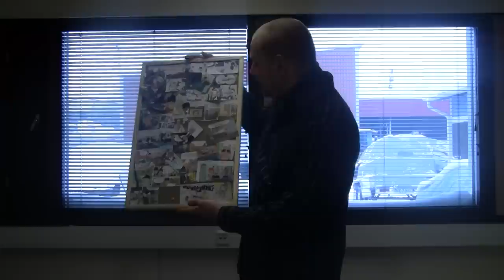Luento tarinoiden kertomisesta.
Tarinoilla hallitaan isompaa yleisö määrää. Lisäksi puheen pito erilaisissa tilaisuuksissa on hyödyllinen taito ja erityisesti työnantajat arvostavat hyvää esiintymiskykyä jonka yksi kantava voima on tarinoiden kertominen.

Menestyvillä miehillä on parhaat tarinat ja heistä puhutaan paljon.